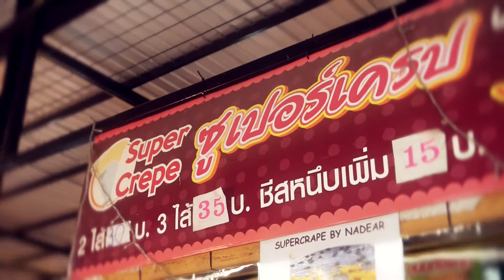VTR 20 SUPER CREPE hd